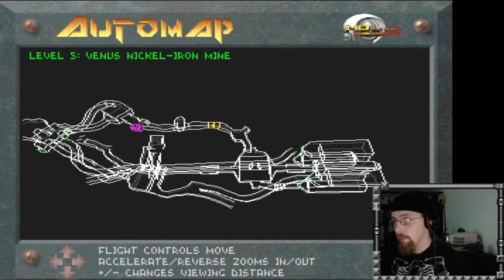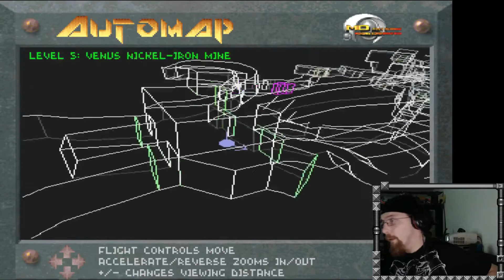let's play: Descent - Level 05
Außerirdische haben die Schürfroboter der Post-Terran Mining Corporation (PTMC) in ihren Bergwerken auf dem Mond und den Planeten unseres Sonnensystems unter ihre Kontrolle gebracht. Die wenigen menschlichen Angestellten wurden gefangengenommen oder getötet. Die Aufgabe des Spielers ist es, als der Söldner Material Defender die Bergwerke von den Robotern zu säubern, die Gefangenen zu befreien und die Hauptreaktoren der Minen zu zerstören.